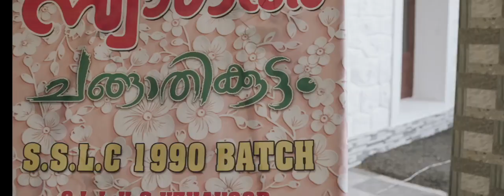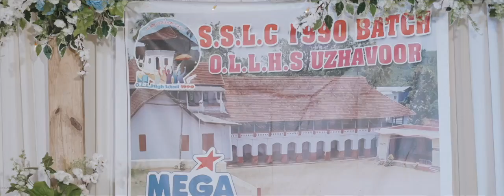O.L.L.H.S.S 1990 SSLC Batch Reunion